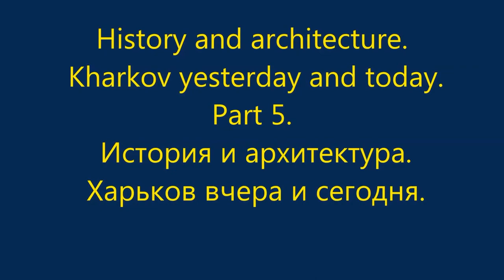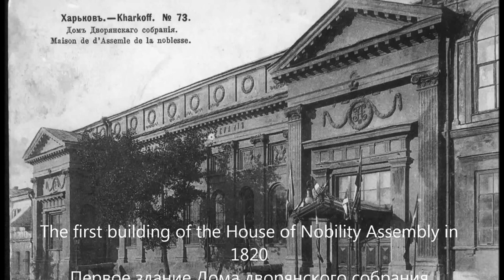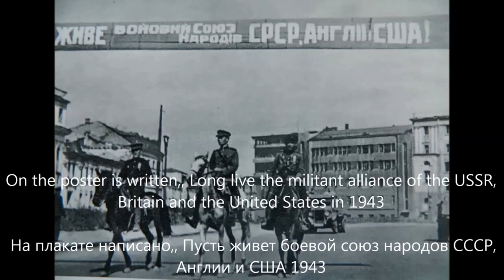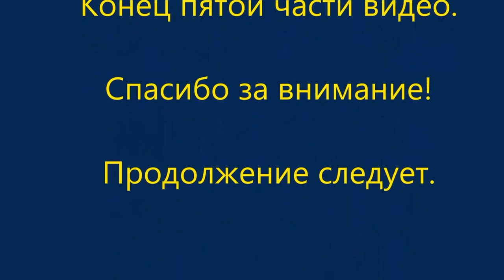History and architecture. Kharkiv - House Nobility Assembly. Part 5./Дом дворянского собрания .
Dear friends! You have seen four of my videos: history and architecture. Harkov yesterday and today.
  Now you will see the fifth part of the video, which is called the House of Nobility Assembly,, 1820 - This is the case today in 2016,,
I wish you good mood!
Дорогие друзья! Вы видели четыре части моего видео : История и архитектура. Харьков вчера и сегодня. Сейчас Вы увидите пятую часть видео, которое называется  ,, Дом дворянского собрания 1820 - Это место сегодня 2016,,
Желаю Вам хорошего настроения!